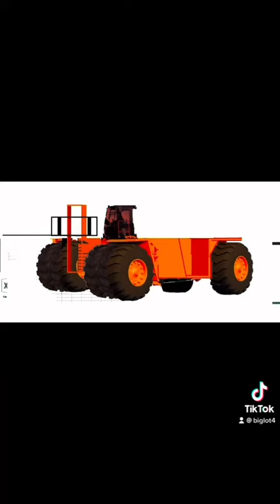March 23, 2021